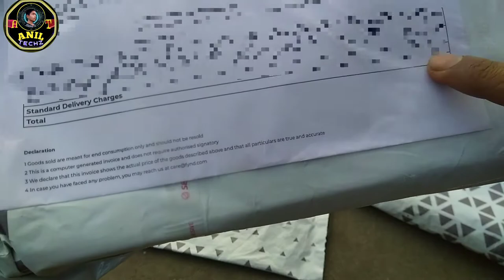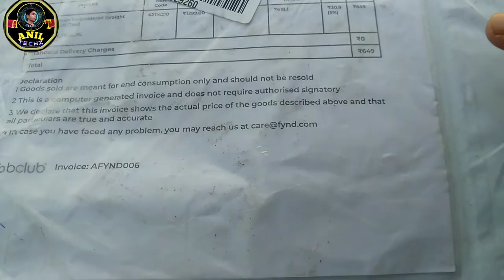Unboxing Low Price Product By Fynd Apps 🔥 || Big Loot 2021🤑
【Use This Code👉 63tk05 】

Get Free ₹100 By Phone Pe👇 Download

Chipset Products Unboxing.
Fynd Apps Loot Unboxing
Fynd Loot
Fynd Apps Unboxing
Bug Loot.